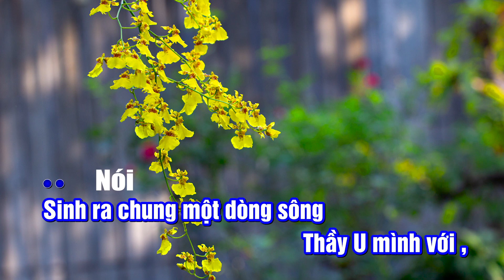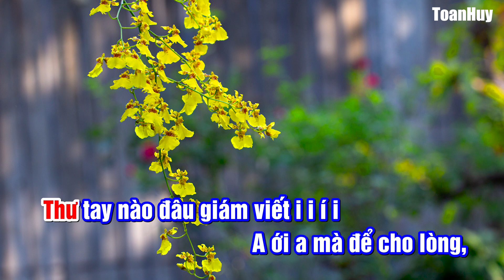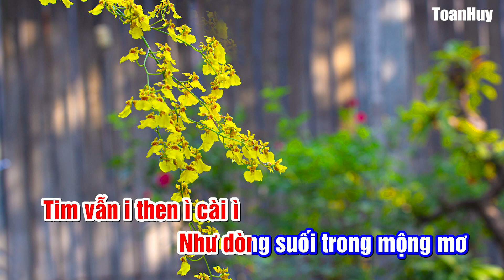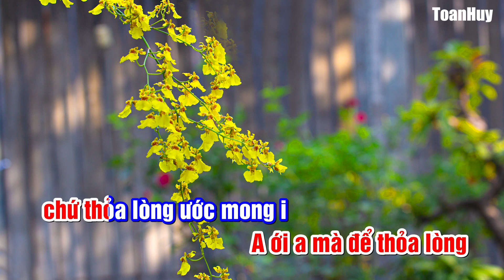karaoke điệu đò đưa Duyên Vợ Tình Chồng sl Hoàng Phúc